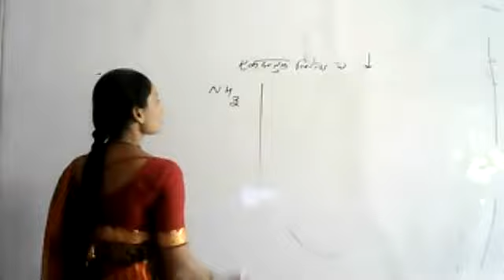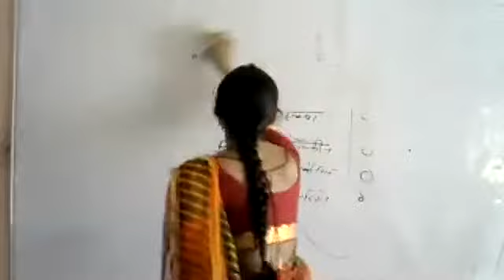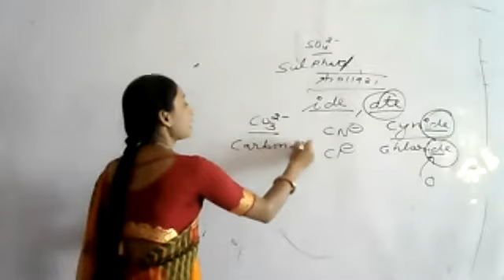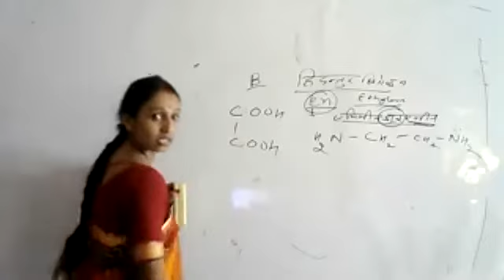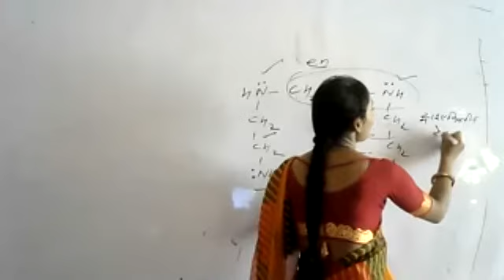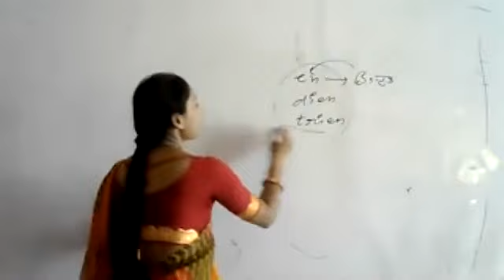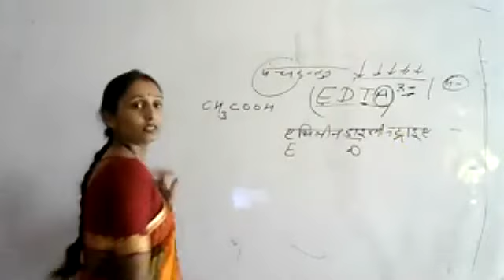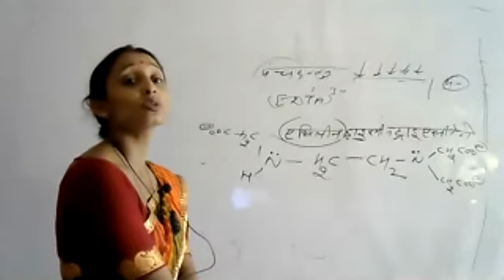TYPES OF LIGANDS PART 2 HM